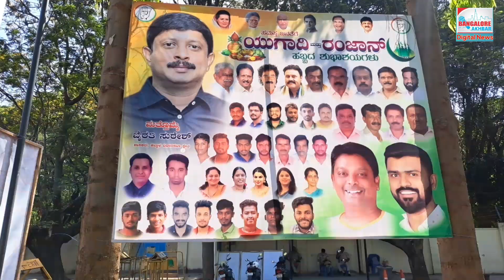Hebbal assembly | MLA Byrathi Suresh | people's report card | A lot done, more left to be done.